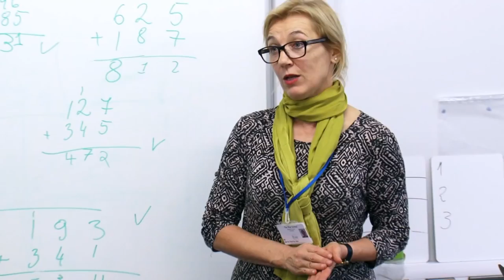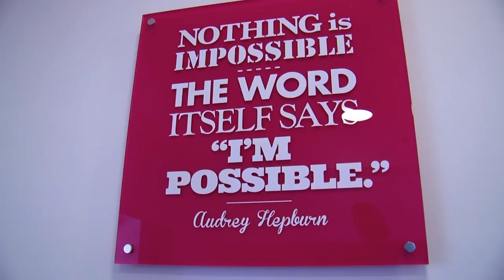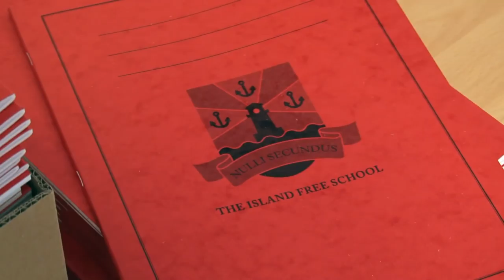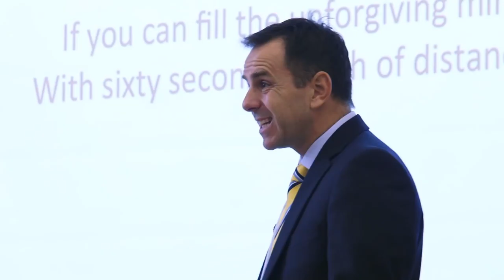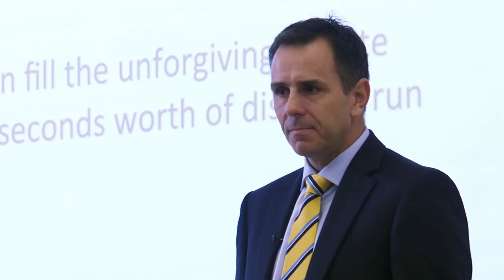Free School Stories: The Island Free School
We followed the Island Free School on the Isle of Wight as it prepared to open in September 2014.

Set up by a group of local parents and teachers, The Island Free School aims to raise standards on the Isle of Wight, one of England’s lowest performing local authorities.

The Isle of Wight is a beautiful place but its picture-postcard setting hides a long history of educational failure. All but one of its schools are rated as ‘Requires Improvement’ or ‘Inadequate’ by Ofsted, with GCSE results some of the lowest in the country.
The Island Free School was set up to change this story, by offering a smaller, more personalised type of education than the other secondary schools on the island. The school has high academic expectations for its pupils, with all of them expected to study subjects leading towards the English Baccalaureate, including Latin. The school also has a music specialism and offers every child the chance to learn a musical instrument.

Its longer school day offers more time for learning and allows pupils to take advantage of the school’s location on the south coast of the island, with the extensive range of extra-curricular activities on offer including activities such as sailing and rock climbing.

NSN followed the Island Free School as it got ready to open its doors for the first time in September 2014. This is their story...